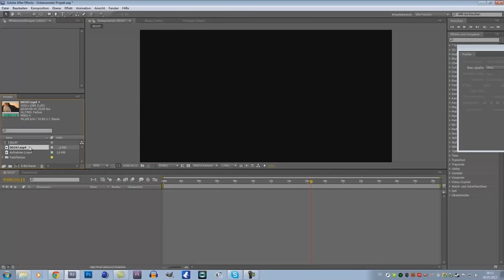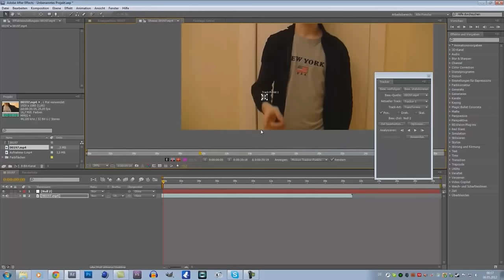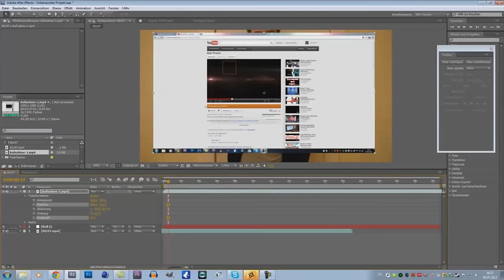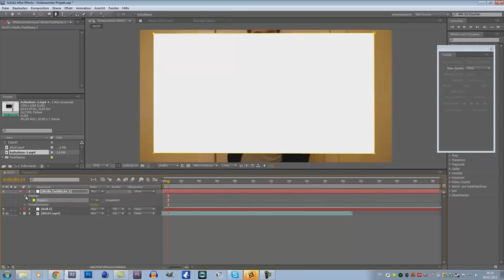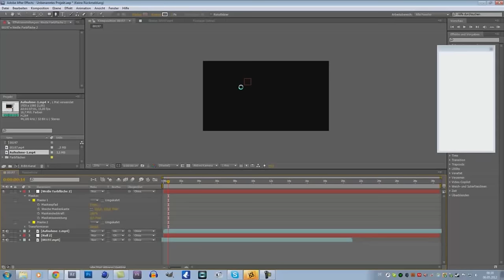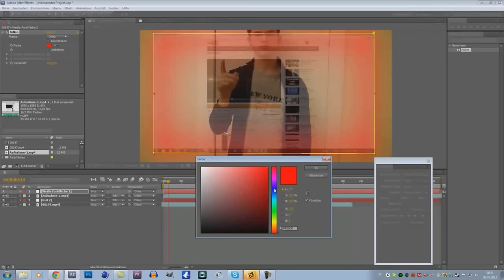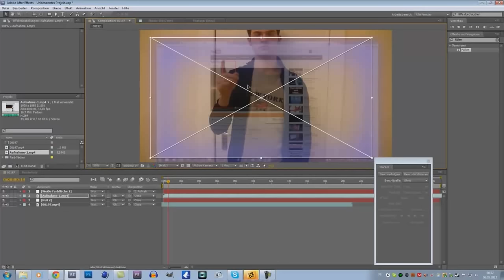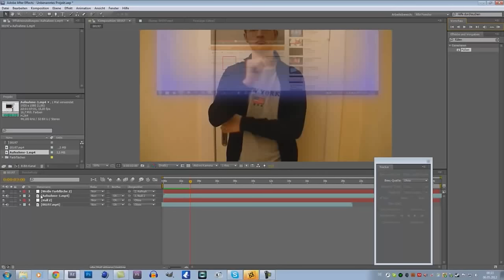After Effects Tutorial - Hologramm erstellen (Altes Video)